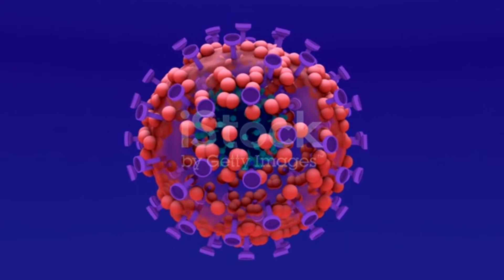VIRUELA DEL MONO 2022 - ¿ACASO LLEGÓ LA NUEVA PANDEMIA?🧫💉🧬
Últimamente han saltado las alarmaras ante un nuevo virus procedente de África que se ha esparcido de una forma nunca antes vista por el continente Europeo y ha legado incluso a norte América de forma rápida conocida con el nombre de Viruela del Mono. ¿Puede ser la nueva crisis mundial de la salud? ¿Estamos acaso ante una simple viruela pasajera? Todo eso y mas lo estaremos tratando en este video

*REGALO PARA NUESTROS SUSCRIPTORES:
LINK PDF con + de 25 Libros: